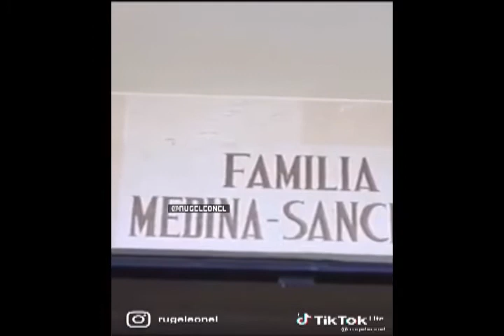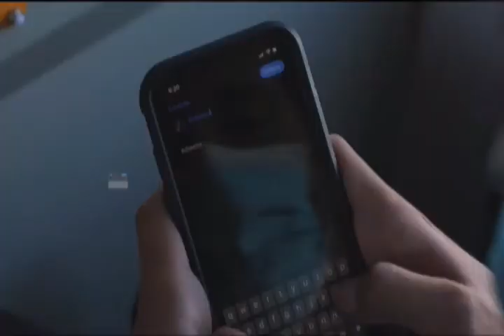PUNTOS SOBRE LA MESA 31 diciembre 2021